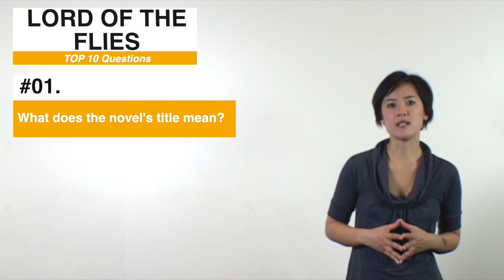Lord of the Flies Top 10 Questions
Updated eNotes Video Study Guide or William Golding's Lord of the Flies.